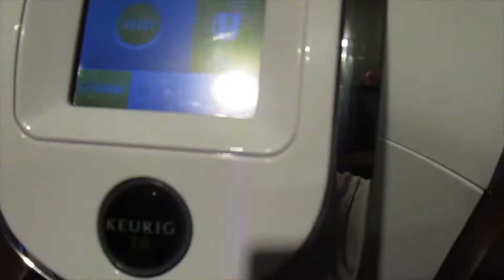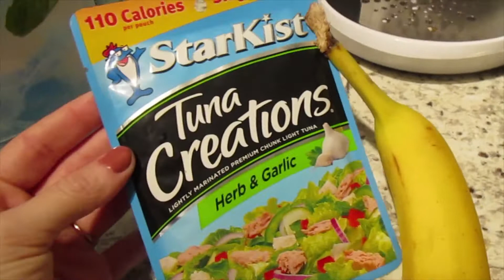Vlogcember Day 1 - LexiandLee Vlogs 12/1/15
Lexi - @stylexpertxo
Lee- @gjowns